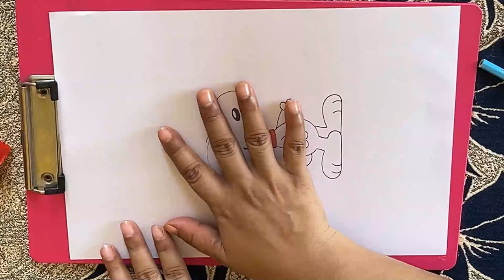लंबे कानों वाले डेलमेटियन कुत्ते का चित्र बनाएं